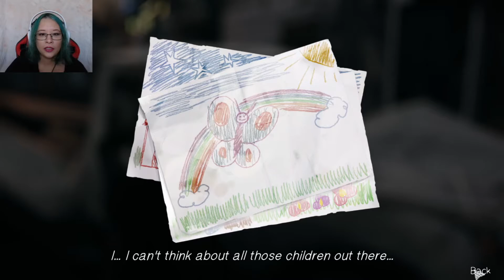Tornado in Arcadia Bay - Life Is Strange - Polarized #3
The tornado is here and Max needs Warren again. I so ship those two! But maybe this is not the right time for that, need to deal with the natural disaster happening first.